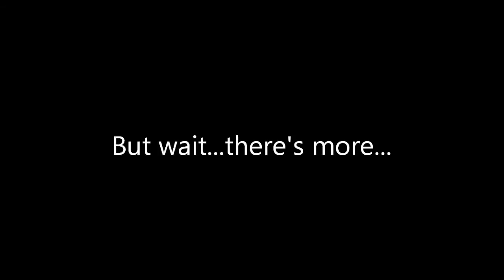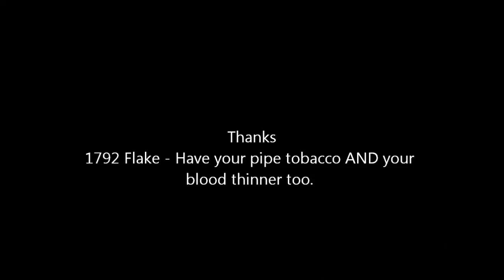First Official Review 1792 Flake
My take on this polarizing and somewhat difficult to attain tobacco. Oh, and there's a bit more health risk with this one than with most...you'll see.